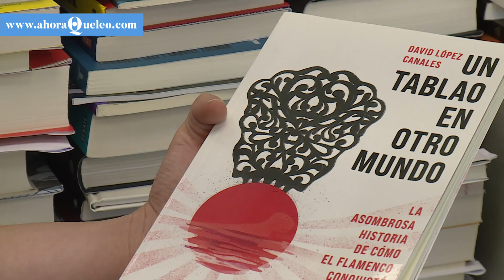'Un tablao en otro mundo': cuando el flamenco conquistó Japón | Ahora qué leo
David López Canales cuenta la historia de cómo el flamenco conquistó una cultura tan distinta a la española como es la japonesa. Por las páginas de 'Un tablao en otro mundo' (Alianza Editorial, 2021) pasan grandes figuras como Pepe Habichuela, Paco de Lucía o Chiquito de la Calzada.